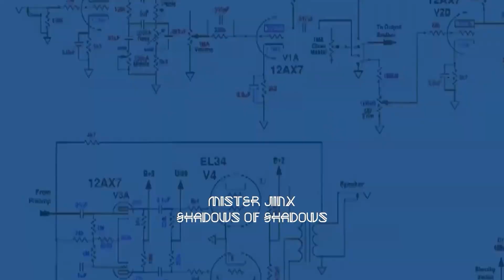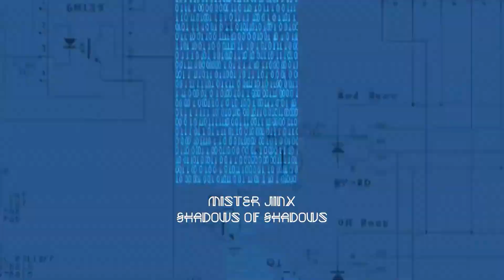Shadows of Shadows by Mister Jinx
music, cinematic, alternative, rock, soundtrack, sinister, spooky, smokey